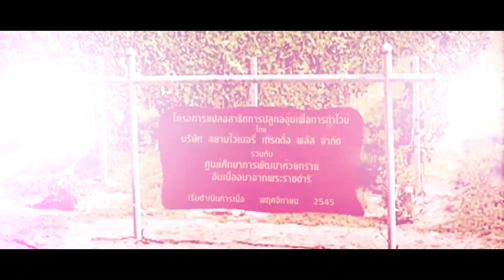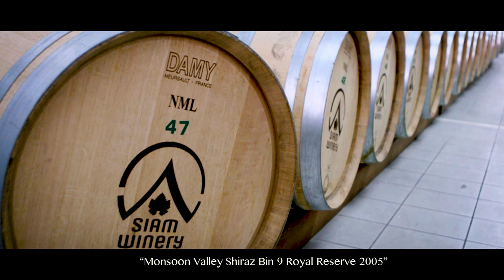PT9_History of Monsoon Valley Wine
HISTORY OF MONSOON VALLEY WINE, THAILAND'S WORLD-CLASS WINE WITH OVER 300 AWARDS

This video introduces you to Monsoon Valley Wine, and its history before becoming Thailand’s world-class wine. Monsoon Valley Wine is a product of Monsoon Valley team’s determination, dedication, and expertise. We can proudly say that Monsoon Valley Wine is a world-class wine with over 300 wine awards from around the world, proudly grown and bottled here in Thailand.

Monsoon Valley Classic Range is blended from Thai and international grapes varieties. Designed to perfectly pair with Thai and Asian dishes. It is served in leading Thai restaurants the world over. For more details, please visit here

Monsoon Valley Premium Range is a range of award-winning wines with well-balanced and expressive aroma and taste, made from international grape varietals grown at Monsoon Valley Vineyard. For more details, please visit here

Monsoon Valley Signature Range is a collection of red and white wine made from finely selected quality grapes from Monsoon Valley Vineyard. For more details, please visit here

Monsoon Valley Flagship Range wines are limited-edition estate wines made from a strong selection of the best grapes, tanks or barrels. These are singular wines which can easily share the table with prestigious appellations from the old and new world. For more details, please visit here

MONSOON VALLEY VINEYARD
1 Moo 9 Baankhok Chang Patana NongPlup HuaHin District, Prachuap Khiri Khan,Thailand 77110

Open: 9.00am. - 6.30pm. (November - March Open 9.00am. - 8.00pm.)

For visit Vineyard, reserve a table and shuttle service please send

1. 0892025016 เฮียชาติ
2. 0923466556 เฮียโจ้
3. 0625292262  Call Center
4. Facebook Like Page : m.me/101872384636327